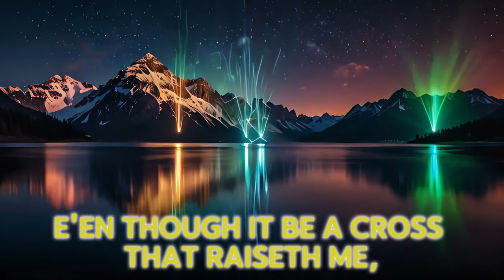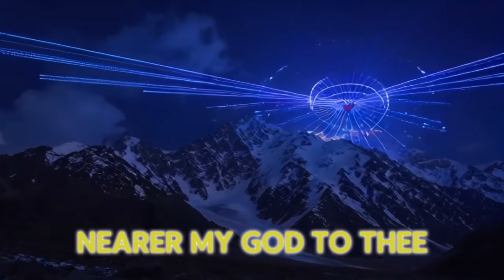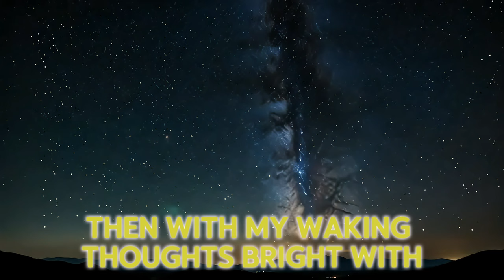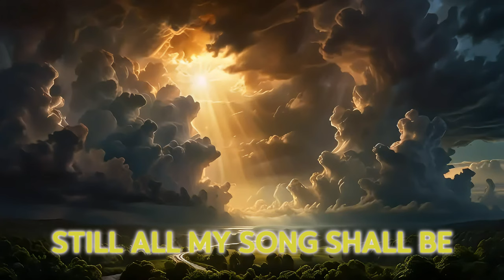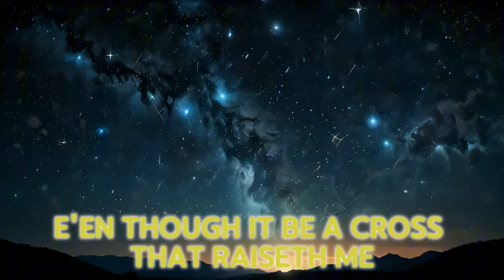Nearer My God to Thee | AI Metal Remix!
Get ready for an epic fusion of spirituality and raw energy! In this unique AI-generated heavy metal version of the classic Christian hymn "Nearer My God to Thee," we’ve taken this beloved piece and turned it up to 11. Experience soaring guitar riffs, thunderous drums, and an electrifying atmosphere that’ll leave you in awe. Whether you're a fan of hymns, heavy metal, or just curious about AI music, this track will take you on a powerful, soul-stirring journey.